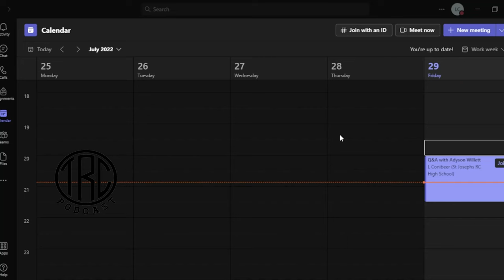Q&A Series with Professional Footballer Adyson Willett (professionalfootballer podcast)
Q&A Series with ProfessionalFootballer Adyson Willett (July 2022)

Now if you're going to have any footballing journey, then Adyson's is the one to have! Adyson's life is more of something out of a film - the most amazing countries and experiences, great weather, great environments and all for what? FOOTBALL!!! Adyson speaks about her time abroad and what she has enjoyed the most and we delve into the decisions that she has taken in her career and personal life, developing key relationships, allowing her to be where she is today. It was fascinating to talk to Adyson and you could feel full happiness and positive vibe throughout the episode!